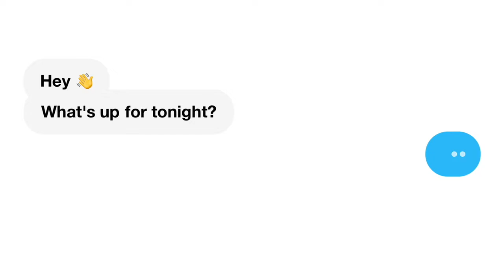Latto Freestyles Over Yung LA's "Ain't I " L.A. Leakers Freestyle #123 | REACTION!!!!